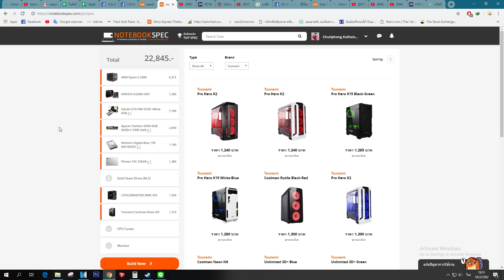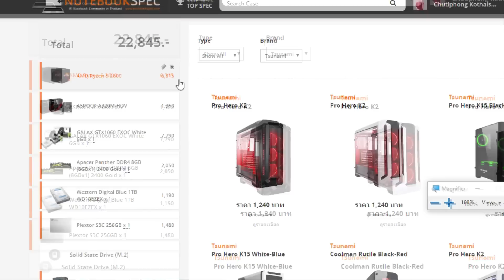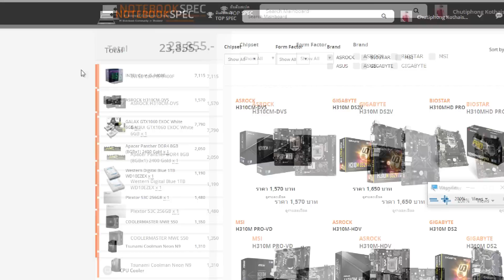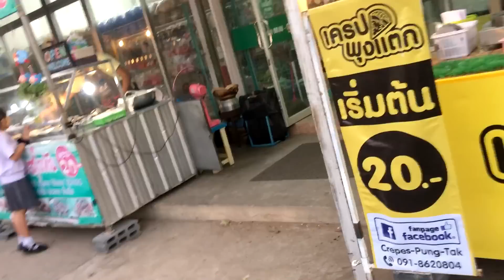วิธีหาเงินซื้อคอม 20,000 บาท ภายใน 2 เดือน ช่วงปิดเทอม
สวัสดีครับวันนี้แอดป๊อกจะมาบอกแนวทางหาเงินด้วยตัวเองมาซื้อสิ่งที่ตัวเองอยากได้มาแนะนำครับ  ก่อนอื่นเลยใครจะทำตามคลิปนี้นะครับ เงื่อนไขก็คือ ต้องเรียนอยู่นะครับ เพราะมีช่วงเวลาปิดเทอม!! และยังได้รับเงินเดือนจาก คุณพ่อคุณแม่อยู่ และอยากมีรายได้เสริมเพิ่มเติมจากเงินที่พ่อแม่ให้ เพราะว่าถ้าเรียนจบแล้วเราจะหาเวลามาทำงานแบบนี้ค่อนข้างยาก แต่ถามว่าทำได้มั้ยทำได้ครับ แต่อาจเก็บเงินช้าหน่อยเท่านั้นเอง  เอาล่ะมาดูวิธีกัน  ยกตัวอย่างง่ายๆทำได้เลยนะ
1.ต้องเป็นเด็กมหาลัย ทำไมต้องเป็นมหาลัย เพราะว่า เด็กมหาลัยจะมีวันว่างเยอะ สามารถเอาเวลาตรงนี้มาหารายได่้เสริมได้ แต่อาจจะว่างเป็นบางวัน เป้าหมายเก็บเงินอาจะประมาณ 3-4 เดือน
 ..*ช่วงปิดเทอมครับเป็นช่วงที่ต้องรีบกอบโกยเลย ถ้าขยันนะภายใน 2 เดือนได้แน่นอนครับ***
2.เด็กมัธยมสามารถทำได้มั้ย ได้ครับช่วง ส-อ และหลังเลิกเรียน *แต่เป้าหมายอาจถึงช้าหน่อย
3.วัยทำงานก็ทำได้อาศัยช่วง ส-อ และหลังเลิกงาน *แต่เป้าหมายอาจถึงช้าหน่อย
4.ทหารรอ ปลดประจำการ ช่วงนี้น่าจะว่างประมาณ 2-4 เดือนอันนี้ว่างแน่ๆแหละกลับบ้านมาไม่มีอะไรทำก็มาหารายได้เสริมได้ครับ

--- ถ้าจะทำงานเสริมทุกวันเลย เราต้องมีรายได้หลักก่อนก็คือเงินพ่อและแม่ แล้วเราเอาเวลาว่างช่วงปิดเทอมมาหารายได้เสริมครับ เพราะถ้าเราไม่มีรายได้หลัก เราหารายได้เสริมมามันก็จะถูกแบ่งออกไปใช้จ่ายส่วนตัว เป้าหมายในการเก็บเงินของเราก็จะนานขึ้นไปอีก  หรืออีกอย่างเราก็ต้องหาเงินให้ได้เยอะกว่าเดิม เดี๋ยวแอดจะมาแนะนำเรื่อยๆแล้วกันครับ ฝากติดตามด้วยน้า